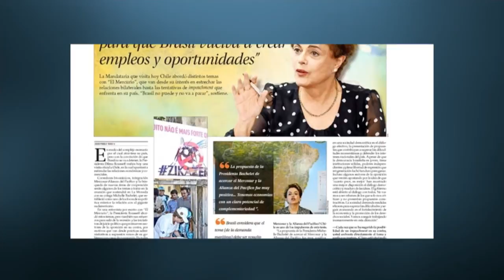Em entrevista, Dilma Rousseff destaca medidas para retomar crescimento econômico brasileiro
NBR NOTÍCIAS – 26.02.16: Em entrevista ao jornal “El Mercúrio”, do Chile, a presidenta Dilma Rousseff destacou o trabalho do governo brasileiro para a retomada do crescimento econômico e a geração de empregos no Brasil. Em entrevista ao jornal chileno, a presidenta também apontou o momento de transição que o Brasil vive e as medidas que o país vem adotando para o equilíbrio das contas públicas. Dilma disse que os programas sociais serão mantidos e destacou a importância da integração comercial na América Latina.